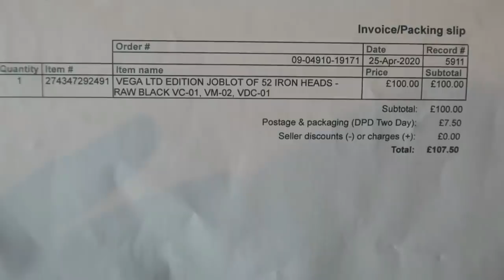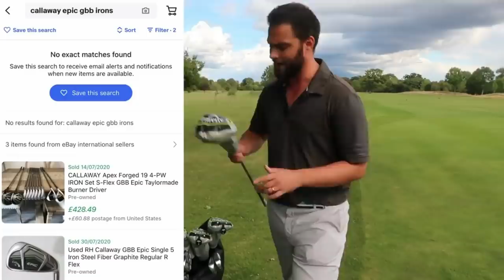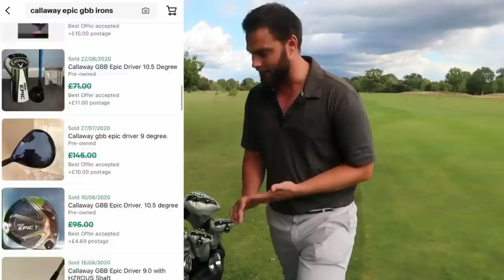MY TOP 5 BEST GOLF CLUB FINDS OF 2020... UNREAL DEALS!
What a year 2020 has been for all of us! I wanted to say thank you to all of you for the support and here are my Top 5 Best Golf Club finds that I got this year!

Ebay Partner Link: If you buy anything on eBay could you click the link first!

My Ebay Store:

Christmas SAS Golf Lesson Voucher Offer - 20 Available
Location: Lower Henwick Driving Range, Thatcham
3 x 1- Hour Lessons: £120